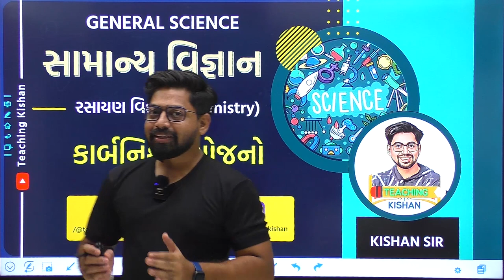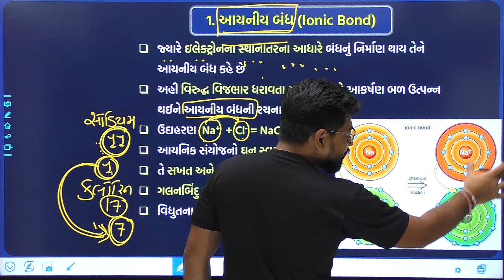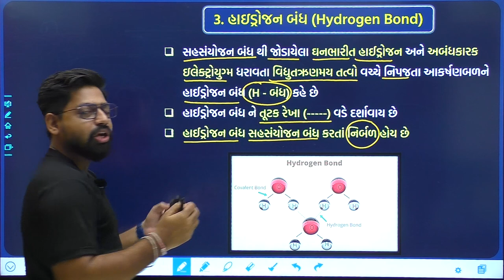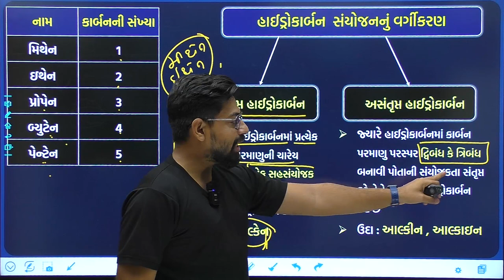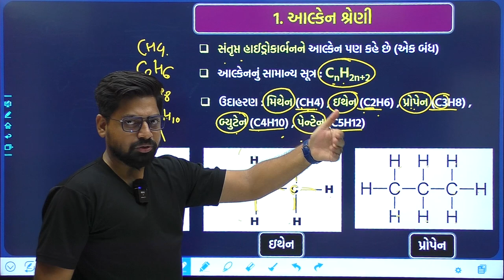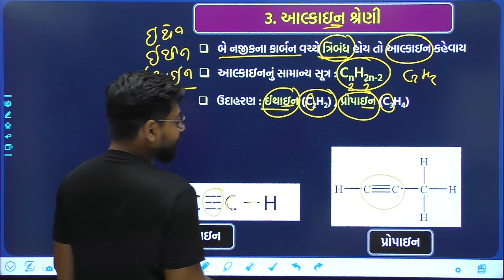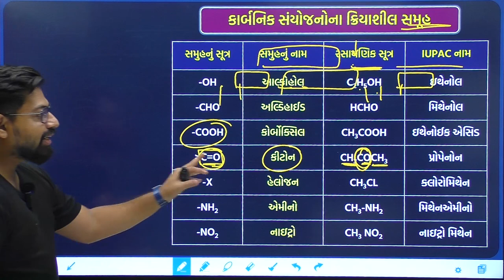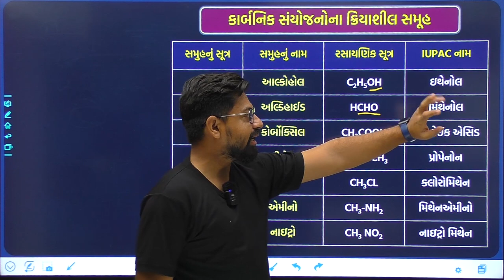રસાયણ વિજ્ઞાન 07 : કાર્બનિક સંયોજનો | Organic compounds | Chemistry in Gujarati | Carbonic Rasayan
સંપૂર્ણ સામાન્ય વિજ્ઞાન (BIOLOGY + PHYSICS + CHEMISTRY + UNIVERSE) ની 🟢EBOOK📚  લેવા માટે આપડી "TEACHING KISHAN" Application Play Store માથી Download કરો

Duration : આ બુક એક વાર ખરીદ્યા પછી આજીવન તેનો ઉપયોગ Applicationમાં કરી શકશો